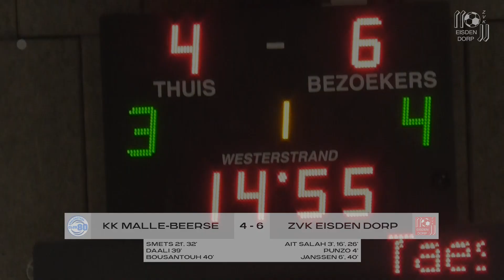HIGHLIGHTS | KK Malle-Beerse 4-6 ZVK Eisden Dorp | Betcenter Futsal League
Bekijk de belangrijkste hoogtepunten van de negende competitiewedstrijd van ZVK Eisden Dorp tegen KK Malle-Beerse in de Betcenter Futsal League (1e nationale).

Doelpunten:
0:34 0-1 Ait Salah 3'
1:00 0-2 Punzo 4'
1:33 0-3 Janssen 6'
2:44 0-4 Ait Salah 16'
3:44 1-4 Smets 21'
4:37 1-5 Ait Salah 26'
5:15 2-5 Smets 32'
6:11 3-5 Daali 39'
6:32 3-6 Janssen 40'
7:02 4-6 Bousantouh 40'